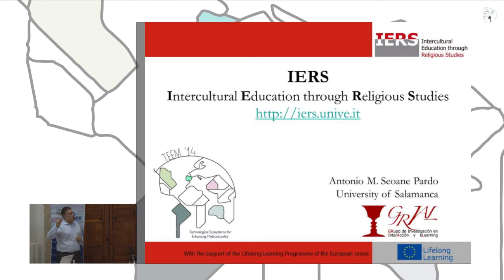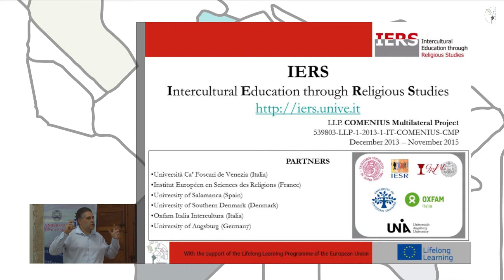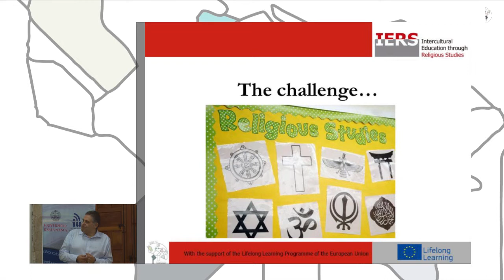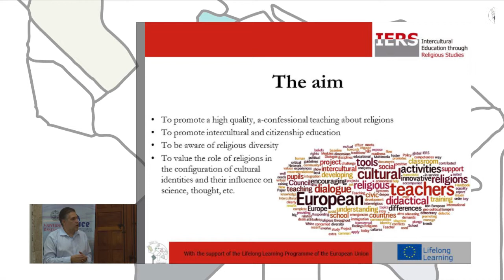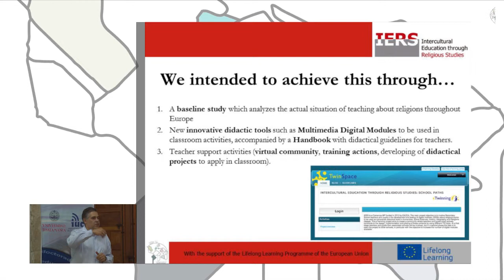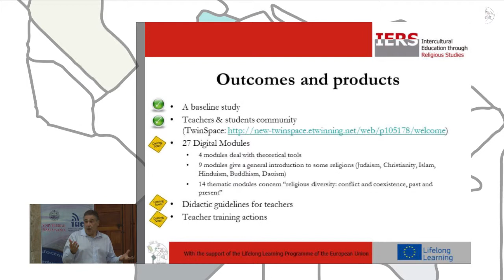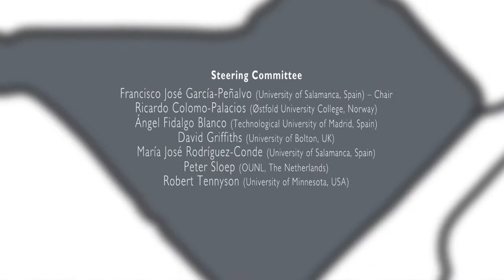Intercultural Education through Religious Studies (IERS)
Authors: Antonio M. Seoane Pardo